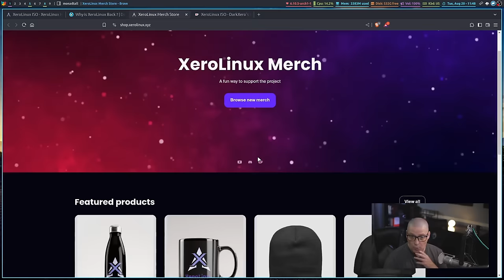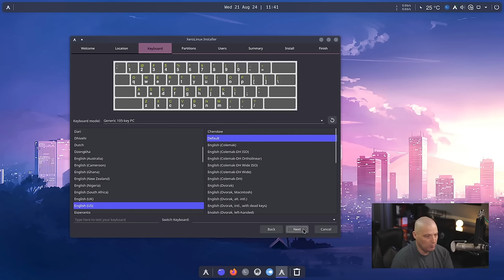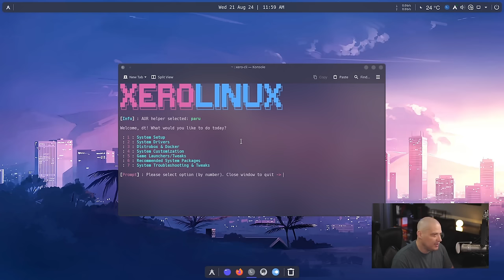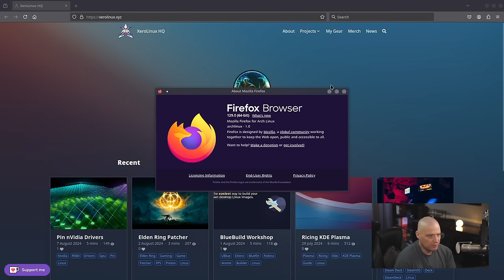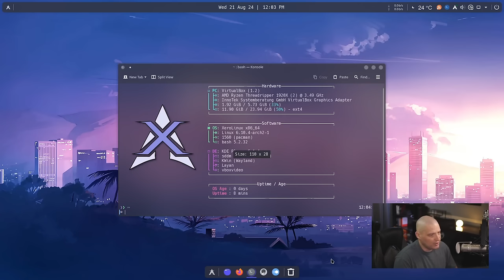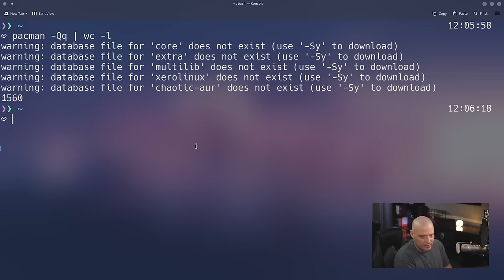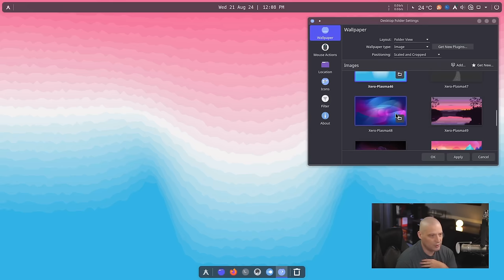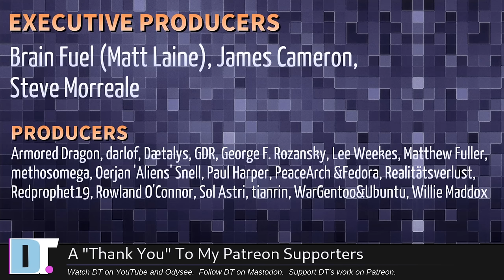XeroLinux Is Back And Looking Better Than Ever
The creator of XeroLinux decided a few months back to no longer build ISOs for his distro.  Instead, he created an installation script for XeroLinux, which is still a perfectly viable way to install it.  But now, XeroLinux is back available as an ISO.